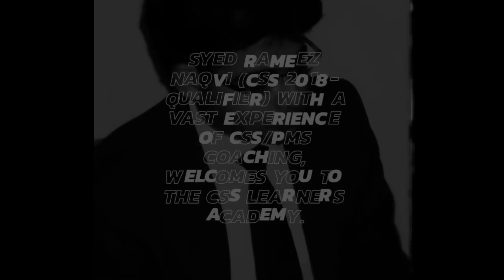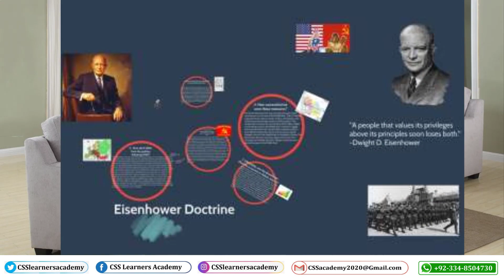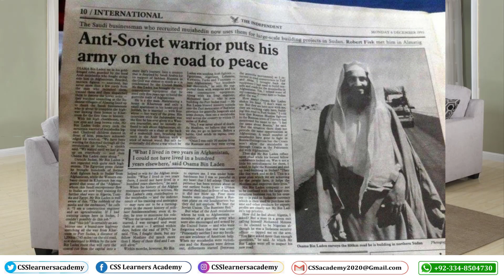Lecture 10 : Relationship between Pakistan and the United States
Current Affairs Lecture 10 (Topic 2 C): Relationship between Pakistan and the United States
Here I have defined the reason as to Why Pakistan Chose to be an ally of the US and vice versa?
Mutual Defence Agreement of 1954
SEATO and CENTO (METO / Baghdad Pact)
Wars of 1965 and 1971
Pakistan and USSR (Steel Mills Karachi)
Operation Smiling Buddha
Kahuta / Khan research Laboratories
Symington,  Glenn, and Pressler Amendments
Iranian Revolution
Soviet Union mission in Afghanistan
Operation Cyclone
And many more interesting topics before concluding the lecture on the latest Taliban US deal.
I hope you will find it interesting